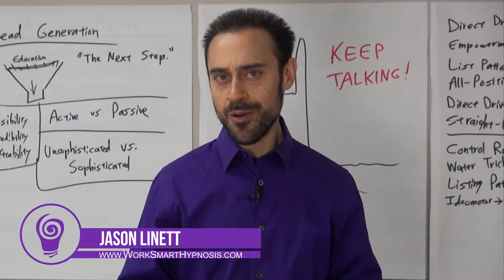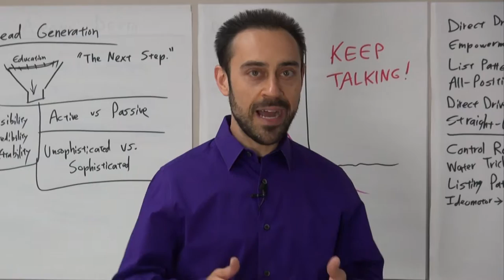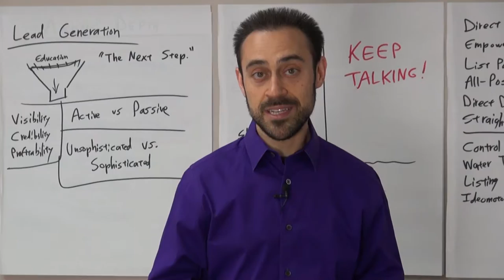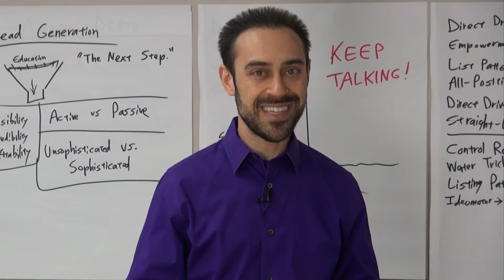HTLIVE Convention 2016 - Supercharged Hypnotic Phenomena - with Jason Linett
Join Jason Linett on Friday, August 26, 2016 at 3:30pm at the HypnoThoughts LIVE Convention in Las Vegas, Nevada.